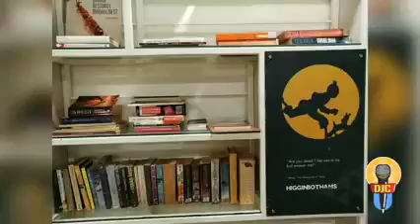Field Report-3 | Writer's Cafe,Adyar | Aarthi Sampath